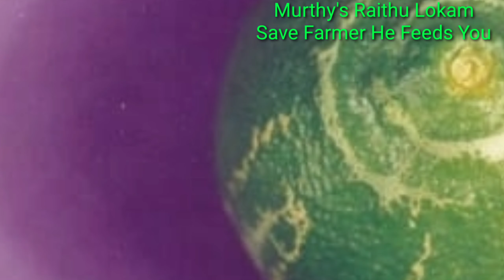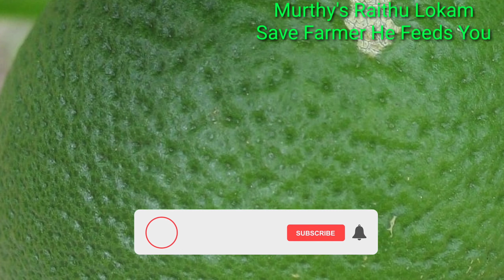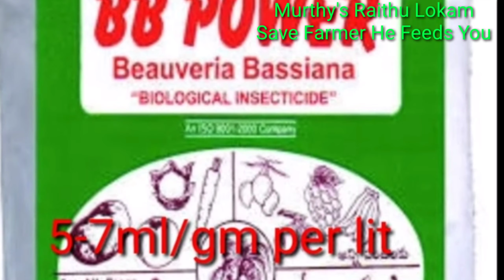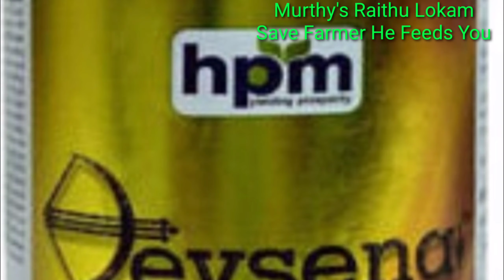102. Why citrus fruits turning like this ? నిమ్మ, బత్తాయి కాయలు ఇలా ఎందుకు మారతాయి ?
Whycitrusfruitsturninglikethis ?
22-12-20